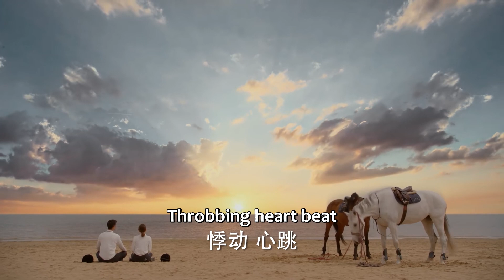霸总带灰姑娘在海滩边骑马，成全她有关白马王子的幻想，这男人太贴心了！|遇见璀璨的你#陳喬恩#金瀚🍨SweetLIVE🍨